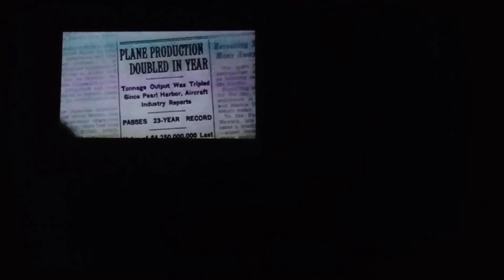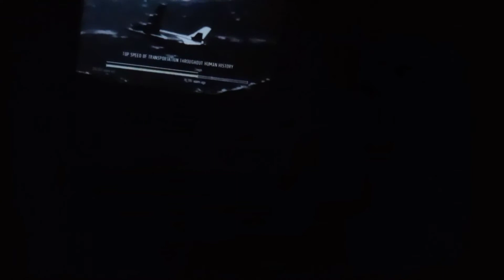Movie Heritage_transport_museum # Tauru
Dᴏɴᴛ ғᴏʀɢᴇᴛ ᴛᴏ ʟɪᴋᴇ ᴀɴᴅ sᴜʙsᴄʀɪʙᴇ ᴛʜᴇ ᴄʜᴀɴɴᴇʟ.